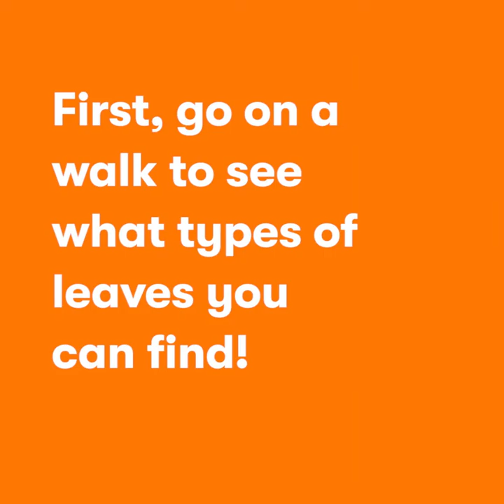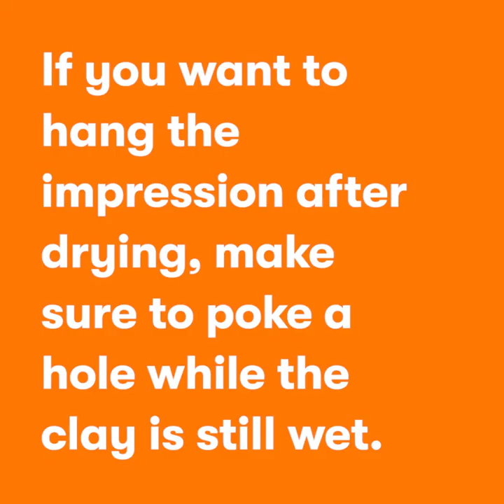DIY For Kids - Plant Impressions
Feeling crafty today and want a creative, fun activity for the kids? 🤔🖌

Introducing: 🌿Plant Impressions🌱

What you need:
+ pieces of leaves
+ paint of choice
+ paintbrush
+ rolling pin
+ air-drying clay
+ strings
+ scissors

Here are the steps:
1. Roll and flatten the clay
2. Press the leaves into the clay
3. Cut any excess clay away
4. Remove the leaves and see the impression it left behind
5. poke a hole in the clay while it's still wet if you want to hang it up
6. Let dry
7. Once it's dry - Paint and decorate away!!🤩

Now go make as many as you want and have FUN with it!😍🙌

For more information on the product, advisory and allergens please refer to the product